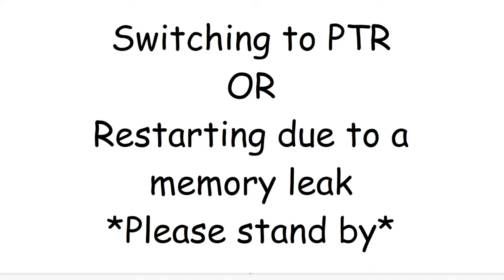Arcane Mages are BROKEN for Leveling!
This is a recording of a recent livestream where I leveled an Arcane Mage from 10-60 in Retail WoW. Later in the stream I tried out Hardcore Classic Era (on the PTR) for the very first time, and people in my chat voted for me to play a Tauren Shaman.

If you want to watch these streams while they're live, make sure to stop by my channel at 11 AM EST every Saturday and Sunday. I also regularly throw up polls to let viewers pick the spec that I level next, so keep an eye out for that if you want to see me speedrun your favorite class/spec.

If you want more info on the consumables used within the run, I've put together a mini-guide that you can watch

If you're looking to level up your characters as quickly as possible, you can find my written Leveling Guide over at my

If you have yet to watch my full 1-60 video guide for both Horde and Alliance, you can find it

Timestamps
00:00:00 - Introduction
00:33:00 - Time Starts
04:26:26 - Time Stops
05:32:10 - Classic Hardcore

You'll never be bothering me by sending a message, as it usually makes my day when someone reaches out.

I also have a Discord server which I use to post updates about the channel and talk about things I find interesting. If you’d like to join it, you can use this